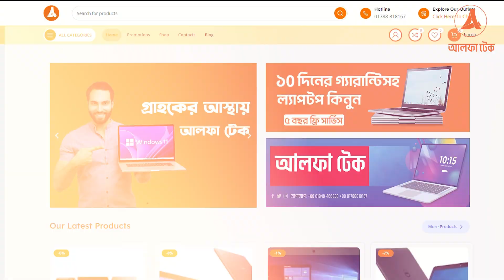Used Laptop মানেই আলফা টেক! Used Laptop Price In Bangladesh 2024 | Second Hand Laptop Price In BD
ফ্রিলান্সার, স্টুডেন্ট, চাকরিজীবী কিংবা উদ্যোক্তা, সকল পেশার মানুষ ভরসা রাখছে আলফা টেকে।
আমরা প্রিমিয়াম ও বিজনেস সিরিজের ইউজড ল্যাপটপ গুলো আপনাদের হাতে তুলে দিচ্ছি একেবারে স্বল্প বাজেটে ও মার্কেট চ্যালেঞ্জিং প্রাইজে!
🙏ন্যায্য দামে ভালো মানের ল্যাপটপ।
আমাদের ল্যাপটপের উপর যাতে ১০০% আস্থা রাখতে পারেন।
তার জন্য দিচ্ছি ১০ দিনের রিপ্লেস ও ৫ বছরের সার্ভিস ওয়ারেন্টি।
আমাদের আছে ৭০+ মডেল।
ইউজড ল্যাপটপ মানেই আলফা টেক!
✅ফ্রিল্যান্সিং, ✅আউটসোর্সিং, ✅গ্রাফিক্স ডিজাইনিং,
✅ভিডিও এডিটিং, ✅ডিজিটাল মার্কেটিং সহ সকল ধরনের কাজ করার জন্য সাধ্যের মধ্যে
"১০০% কোয়ালিটি ফুল ল্যাপটপ পাবেন "আলফা টেকে"
✅ল্যাপটপ নিলে আকর্ষণীয় ল্যাপটপ ব্যাগ, মাউস গিফট!
➡️USA, ইউরোপের বিভিন্ন Country তে অফিসিয়াল কাজে ব্যবহৃত Business series Laptop.
✅আমাদের Laptop এর উপর যাতে ১০০% আস্থা রাখতে পারেন তার জন্য দিচ্ছি ১০ দিনের Replacement ও ৫ বছরের ফ্রি সার্ভিস ওয়ারেন্টি । আমাদের কাছে আরও বিভিন্ন ব্রান্ডের বিভিন্ন Configuration এর Business series laptop আছে ।

🏦ঢাকা Office-👉
👉আলফা টেক, আপন হাইড, 7-A,রোডঃ ৩, শ্যামলী, ঢাকা।
🏦 রংপুর Office-👉
👉স্টোর ১-আলফা টেক ,প্রেসক্লাব রংপুর ৪ তলা।
🏦রাজশাহী Office-👉
👉স্টোর ৩-আলফা টেক, ২য় তলা ,নিউ মার্কেট, রাজশাহী।
🏦 দিনাজপুর Office-👉
👉বনানী সুপার মার্কেট, গনেশতলা, দিনাজপুর(গুলশান মার্কেটের সামনে)